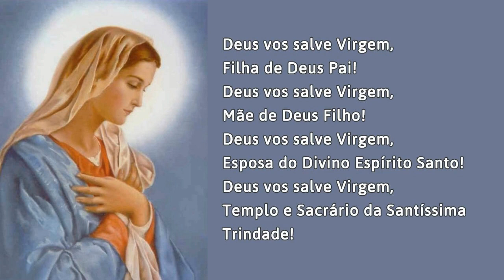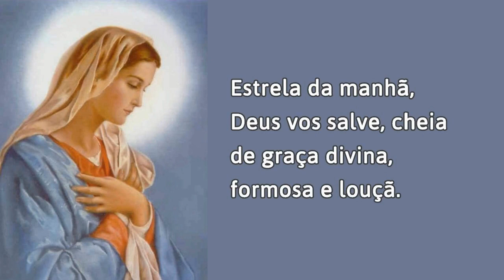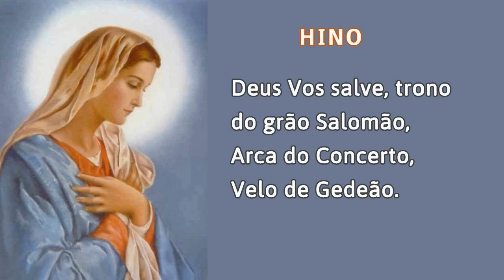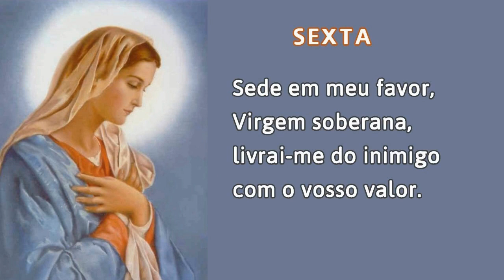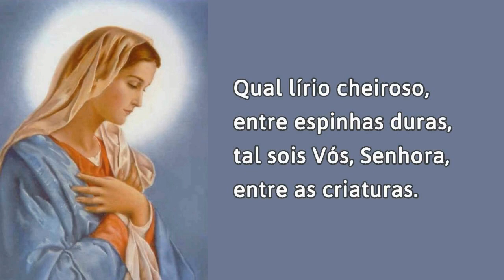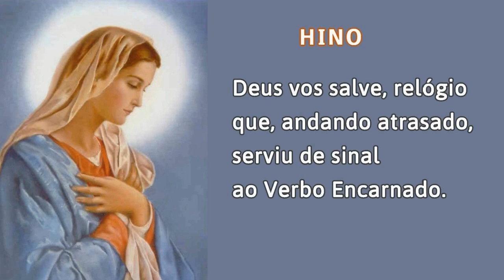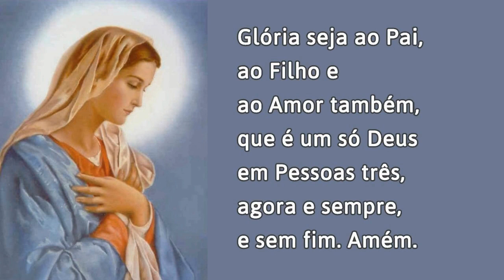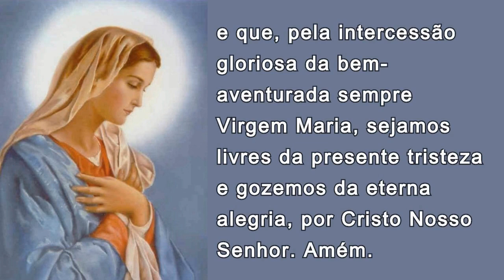22/10/2022 OFÍCIO da IMACULADA CONCEIÇÃO de Nossa Senhora